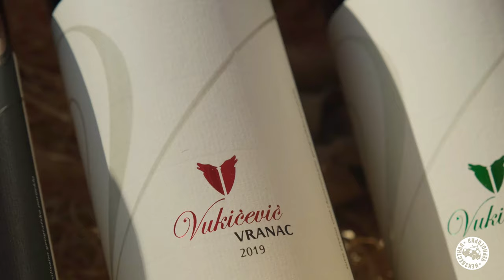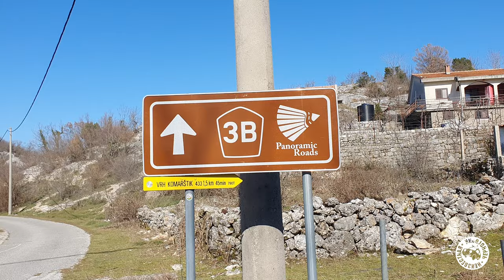Фестиваль вина и уклейки в Вирпазаре 🐟🍷 водопад в Поселяни, поход на пик у Скадарского озера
Чем заняться на Скадарском озере зимой? Посетить Праздник Вина и рыбы "уклейка" в городке Вирпазар! А потом пойти в поход на пик Комараштик, ехать до этой локации было минут 20, а потом идти около 1 часа. Тут были одни из самых крутых панорамных видов на все Скадарское озеро! Тропа не маркирована, но мы ее нашли правильно
Также советую спуститься в деревню Поселяни с шикарным водопадом и заброшенными домами-мельницами

Фестиваль вина и рыбы в Вирпазаре обычно проходит в декабре, но в этот раз из-за непогды переносили, тут смотреть Анонс